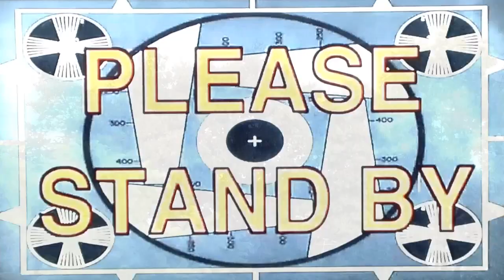DIY Super Prebase/Loción matificante, cierra poros al instante!!!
BIENVENIDAS MUÑECAS!!! Hoy les comparto un super tip para que puedan preparar un prebase o loción matificante que les ayude a prolongar la duración de su maquillaje, a mantener controlados los brillitos indeseables de su ser y a cerrar los poros, pero lo mejor de todo es que se puede usar con y sin maquillaje, pero lo mejor de todo es que puede usarse por cualquiera que quieran tener el control sobre sus brillitos...así que manos a la obra.

👩🏻  Base Infallible Stay Fresh de L'Oreal tono Golden Sun
l💄  Lápiz Labial de by Apple tono Natural
💅🏻 Uñas Gel Polish KJ tono French Pink